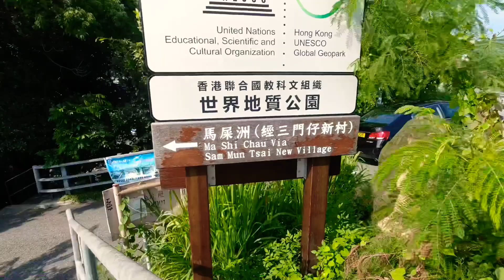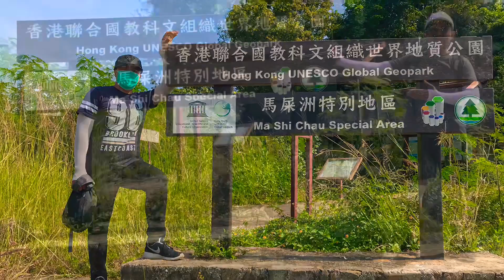Ma Shi Chau